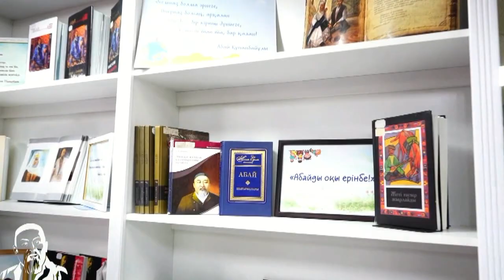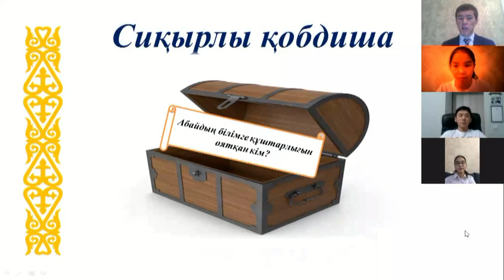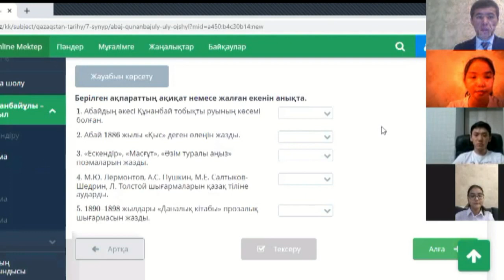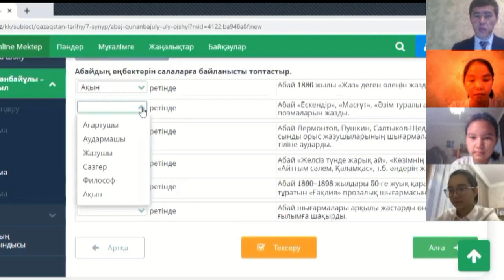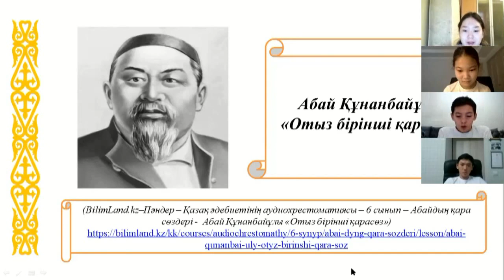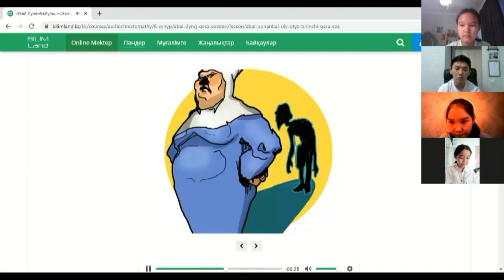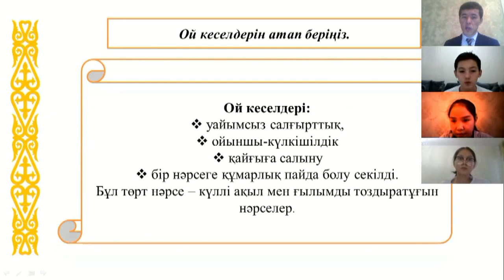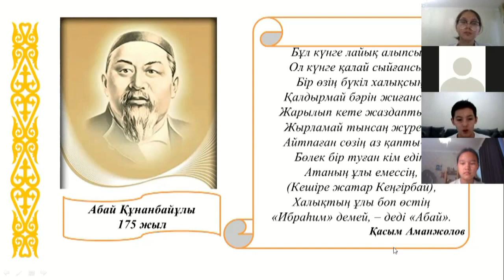Жаңашыл мұғалім байқауы, орындаған: Кудабаев Н.А. «Тәрбие жұмысындағы АКТ» аталымы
Орындаған: Кудабаев Нурдаулет Алибекұлы
Нұр-Сұлтан қаласы, №82 "Дарын" мамандандырылған лицейінің ағылшын тілі пәнінің мұғалімі және  7 "Б" сыныбының сынып жетекшісі